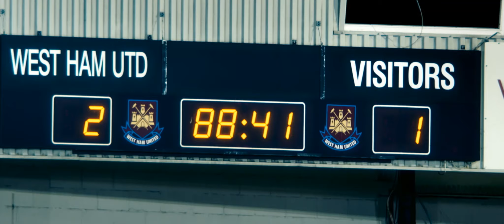Atentado en el Estadio (Final Score) - Trailer HD Subtitulado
Creyendo que su hermano traidor Dimitri (Pierce Brosnan) está en algún lugar del estadio, Arkady (Ray Stevenson), un ex líder de una revolución en un estado ruso, toma el estadio durante la semifinal europea de futbol. En la multitud con su sobrina, está el veterano Mike Knox (Dave Bautista), que se topa con la peligrosa situación y está dispuesto a evitar una catástrofe. ¿Podrá atrapar a Arkady antes de que éste encuentre a Dimitri? El destino de 35,000 personas dentro del estadio, y muchas más en Rusia, depende de él...